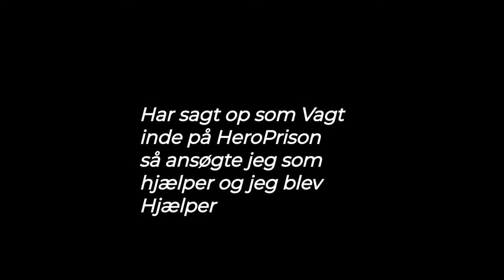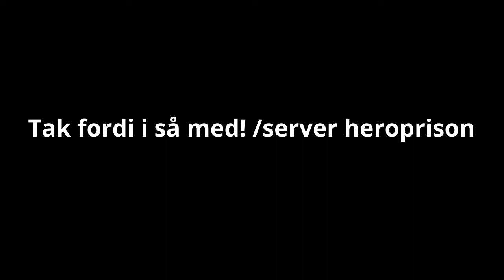VAGTKILL Monatge HeroPrison, Superawesome STAFF?!?